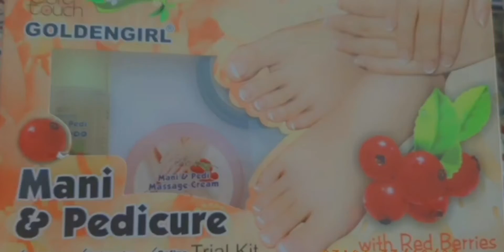Soft Touch Mani &Pedicure Trial kit |Makeup by Hani